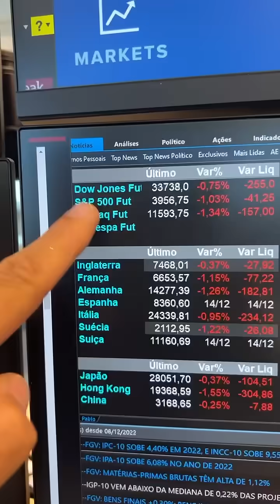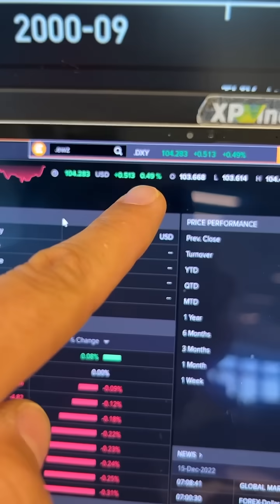Bolsas caem com Fed agressivo de olho em BCE e BoE: Minuto Touro de Ouro